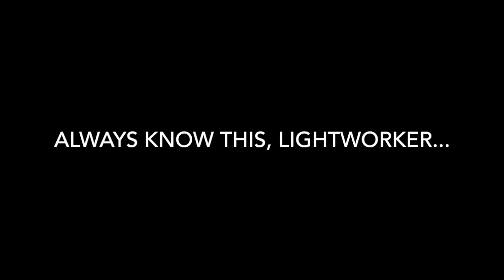Lightworkers: 5 SELF-CARE TIPS To Ease Ascension Symptoms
We don't really get a moment to breathe these days, do we?

Our body is constantly struggling to integrate more and more and MORE amounts of unfamiliar, higher dimensional energies.

Of course, we welcome this because it is raising our vibration to that of an enlightened master, but during the process, it can be tough.

This awakening process asks a lot of our physical body.

In my own journey, I have found it 100% essential to be proactive in nurturing my physical body during these times of transition.

Especially during a time like this. March, 2016, we are experiencing a Full Moon/Eclipse and The Spring Equinox...

These astrological transits amplify what is already an incredibly demanding process and thrust it into overdrive.

These are the times that we can experience the worst physical awakening symptoms such as,

-Extreme Fatigue
-Pain and Swelling in our joints
-Insomnia
-Central Nervous System Burnout
-Catching colds and other illnesses

Fortunately, there are some things you can do that will greatly ease these symptoms.

I describe 5 different self care tips for managing and helping you with your spiritual ascension/ awakening symptoms...

MY PRODUCTS:

Mood Shift (How To STAY In Full Alignment, Every Day)